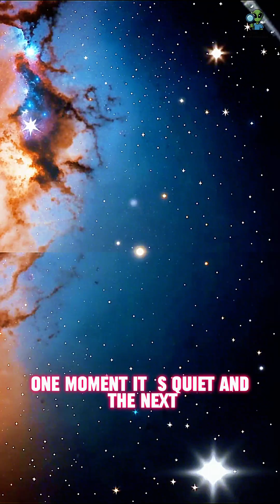Nova V572 Velorum 2025 — A Bright Stellar Explosion in Our Galaxy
In 2025, astronomers witnessed a rare stellar outburst in the constellation Vela — Nova V572 Velorum. For a short time, this nova was bright enough to see without a telescope, proving the night sky is alive and ever-changing.

🔭 What is a nova?
V572 Velorum is a binary star system where a white dwarf pulls gas from its companion. As gas builds up, pressure triggers a dramatic explosion — a dwarf nova. Unlike a supernova, this isn’t the star’s death; it can flare again and again in repeating cycles.

Events like this remind us that the cosmos is far from static. One moment the sky is quiet, and the next, a hidden star system puts on a spectacular show visible from Earth.

📚 Further Reading / Sources:

NASA – What is a Nova?